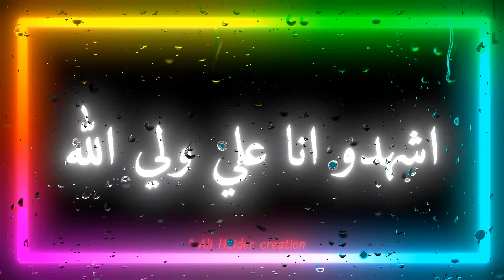Han Mera Moula Ali Nadeem Raza sarwar new noha black screen whats app status|| whats app status 2021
Asslam I Alikum

Han Mera Moula Ali .as Nadeem Raza sawar new noha whats app status ap ky liye dosto please mere videos ko like kren, share kren apny doston mein, comment kren, Mere channel ko support kren please subscribe kren or bel icon zroor press kren for more videos.

ap mujhe facebook py bhii follow kr skty hain